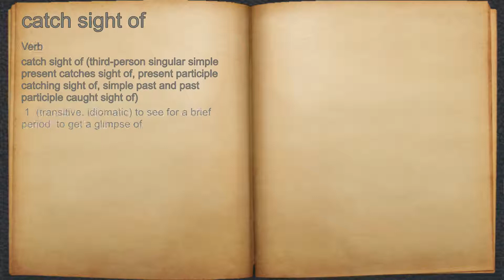What does catch sight of mean?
A spoken definition of catch sight of.

Intro Sound:
Typewriter - Tamskp